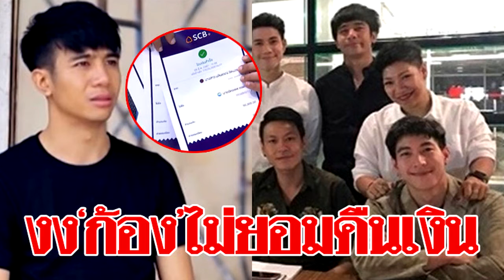ผู้จัดงง!! ‘ก้อง’ทำผิดซ้ำซากแถมไม่ยอมคืนเงิน ผจก.‘โตโน่’ชี้ทำวงต้องเล่นเพิ่มฟรี